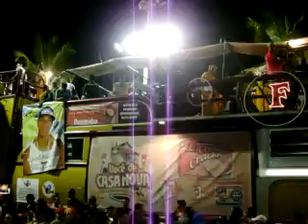Fantasmão É massa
fantasmão brocando na baRra ...